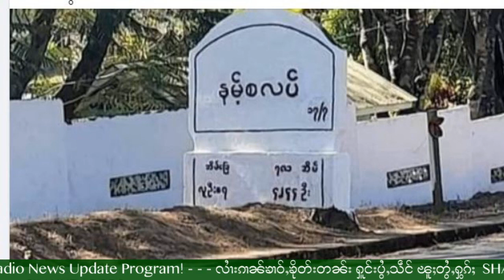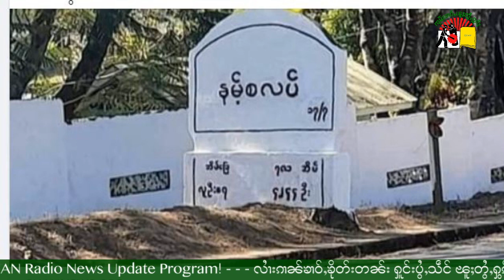လၢႆးၵၢၼ်ၶၢဝ်ႇၶိုတ်းတၼ်းတွၼ်ႈ 02 21-6-2021